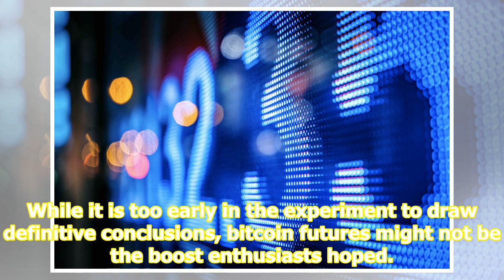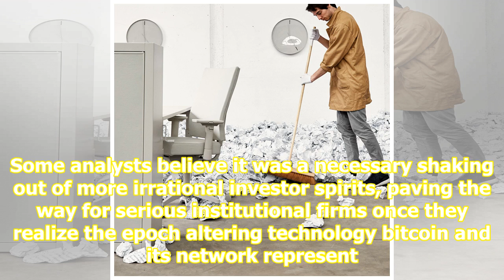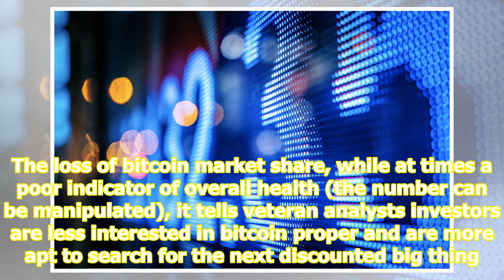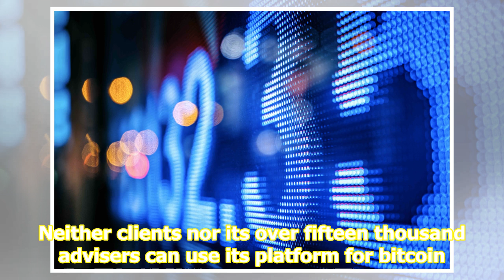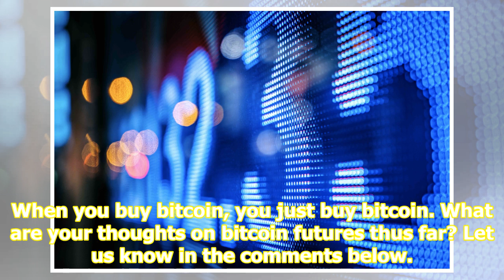Bitcoin futures flat as contracts move short and merrill lynch imposes ban - bitcoin news